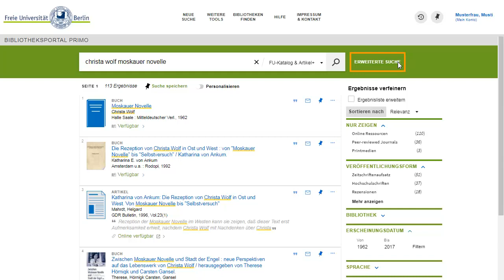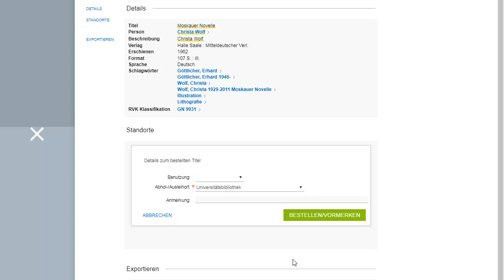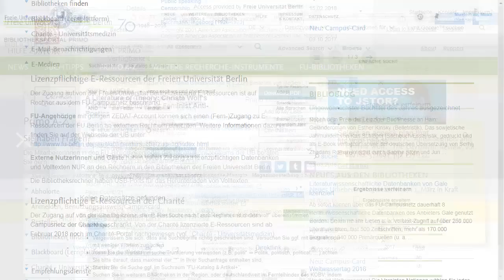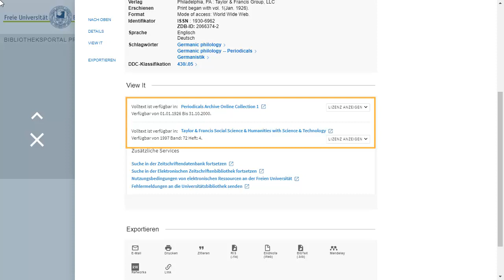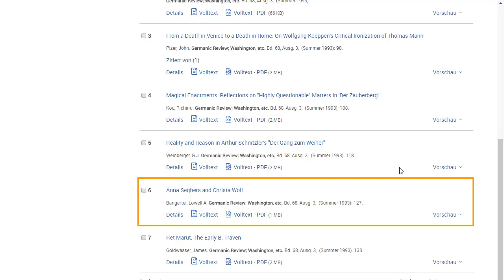Die Erweiterte Suche in Primo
In diesem Video erfahren Sie, wie sie mit der erweiterten Suche in Primo bessere Suchergebnisse erzielen.

Inhalt
00:13 Suche nach bekannten Buchtiteln
01:36 Suche nach bekannten Aufsätzen und Artikeln
02:42 Suche nach bekannten Zeitschriftentiteln